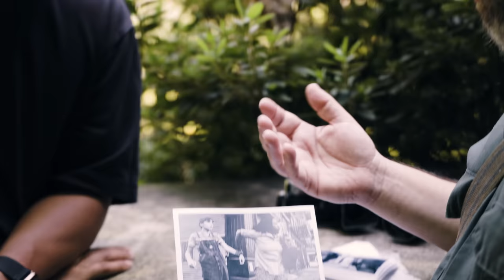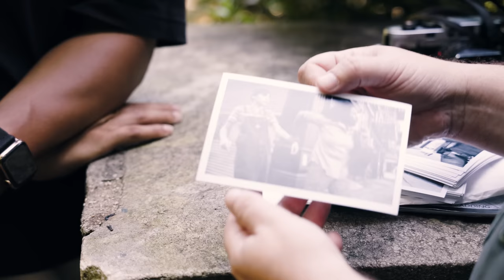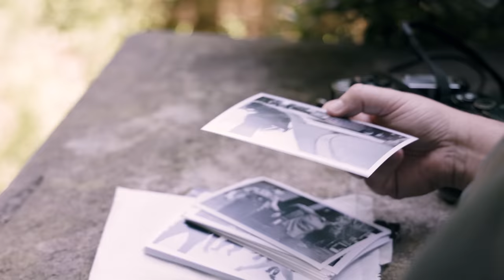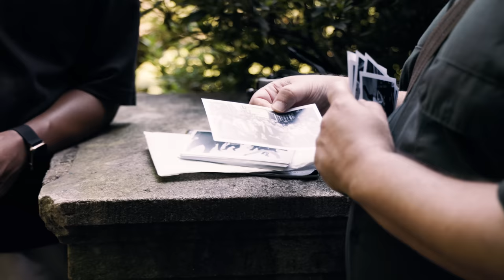Should you be posting your photos on Instagram? -- Office Hours with Reuben Radding, Summer Edition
Like what Reuben has to say? Sign up for more Reuben here via Workshops or One- on-Ones:

Don't buy new cameras - Buy used camera gear in incredible condition instead - over here at KEH: